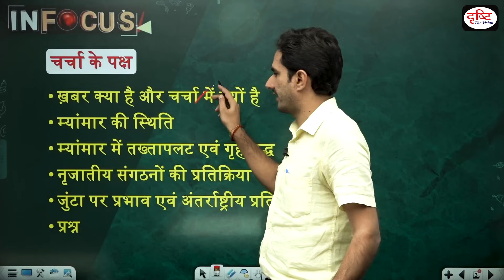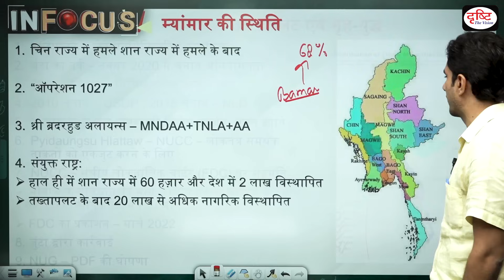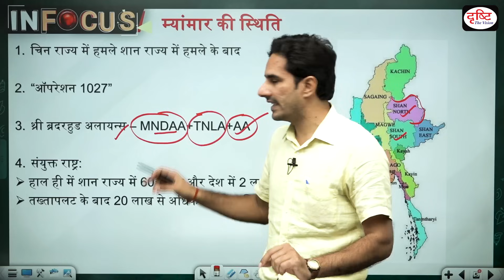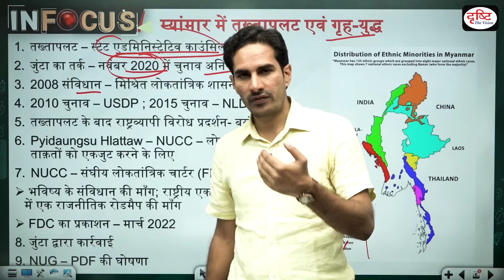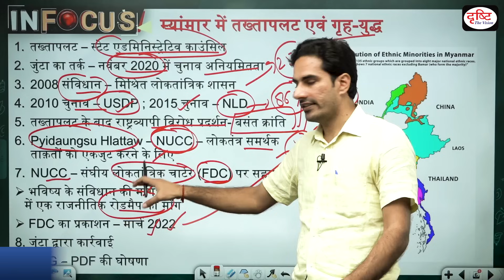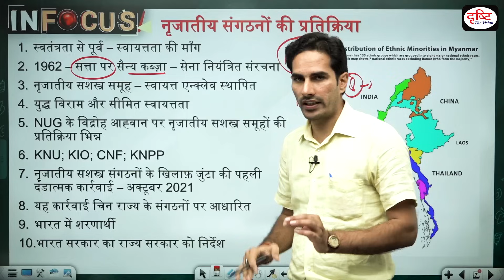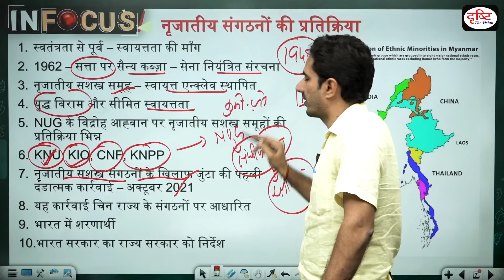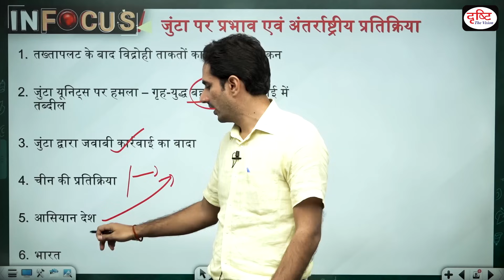Why are People Fleeing Myanmar for Mizoram? | InFocus | Drishti IAS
In a spillover of the civil war in Myanmar, 1,500 nationals of India’s neighbouring country, took refuge in Mizoram’s Champhai district early on November 13 following an intense gunfight between the Myanmar Army, and pro-democracy militias in the country’s western Chin State abutting Mizoram. Reports indicate that the attacks on the ruling military junta (or the Tatmadaw) involving the Chin National Army (CNA), Chin Defense Force among others led to the capture of two bases — the Khawmawi and Rihkhawdar military camps — by the rebels. In all, 39 soldiers of the junta had also fled to Mizoram and were later sent back by Indian defence authorities. The attacks in Chin State coincidentally followed a major coordinated attack on regime forces by three ethnic armed groups – the Myanmar National Democratic Alliance Army (MNDAA), Ta’ang National Liberation Army (TNLA) and the Arakan Army (AA) in Myanmar’s north Shan State abutting China. The coordinated attacks, termed “Operation 1027” denoting the date of operations, October 27, by the Three Brotherhood Alliance as the three groups called their collective, led to serious setbacks for the junta’s forces in Shan State and brought about a sequence of other rebel attacks – including those in Chin State in the following days.

1. Videos by Dr. Vikas Divyakriti

2. Concept Talk- By Dr. Vikas Divyakirti